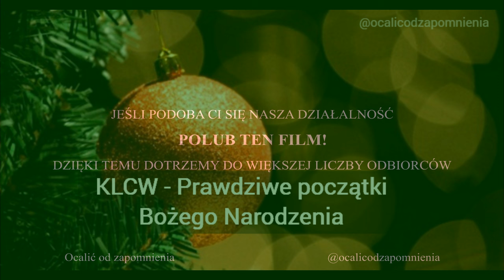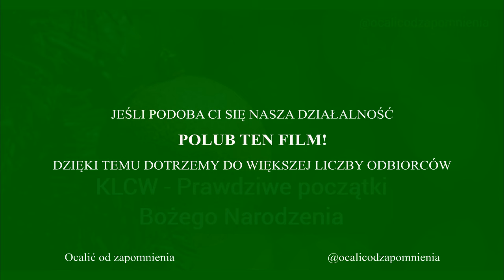KLCW - Prawdziwe początki Bożego Narodzenia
Próba wyjaśnienia okoliczności powstania świąt Bożego Narodzenia. ☕ Otrzymaj prezent na święta - dostęp do ponad 70 dodatkowych nagrań - wesprzyj naszą pracę

Obchody święta Bożego Narodzenia chrześcijanie wczesnych wieków zaczęli celebrować po to, aby zastąpić święta innych niechrześcijańskich religii, z których zresztą czerpali pełnymi garściami. Stąd w obchodach Bożego Narodzenia wiele elementów zaadoptowanych ze starożytnych kultów boga słońca, tak silnie obecnych i popularnych w kulturach starożytnego Egiptu czy Rzymu.

Taka jest powszechna opinia, poparta badaniami naukowymi. Tymczasem ks. prof. Józef Naumowicz w swojej książce  "Prawdziwe początki Bożego Narodzenia" obala tę opinię burząc dotychczasową wiedzę i - odwołując się do wielu czynników: teologicznych, egzegetycznych, chronologicznych i symbolicznych - twierdzi, że powiązanie narodzenia Jezusa z przesileniem zimowym i symboliką solarną nie wywodzi się z wierzeń i praktyk niechrześcijańskich, ale z typologicznej interpretacji Biblii i dziejów zbawienia.

Prof. dr hab. Magdalena Zowczak - profesor nauk humanistycznych, wykładowca w Instytucie Etnologii i Antropologii Kulturowej UW, kieruje Zakładem Etnologii Polski i Europy, kierownik Zakładu Teorii i Badań Współczesnych Praktyk Kulturowych,

Ks. prof. dr hab. Józef Naumowicz - patrolog, badacz historii starożytnej i historii wczesnego chrześcijaństwa, wykładowca na Wydziale Nauk Społecznych i Historycznych UKSW w Warszawie.

Tytuł audycji: Klub Ludzi Ciekawych Wszystkiego
Prowadzi: Hanna Maria Giza
Zaproszeni goście: prof. dr hab. Magdalena Zowczak i ks. prof. dr hab. Józef Naumowicz

📷 Zdjęcie przedstawiające choinkę i bombkę

©️ PR/bk

Kanał @ocalicodzapomnienia służy zachowaniu cennych nagrań audycji radiowych oraz programów telewizyjnych i filmów dokumentalnych.